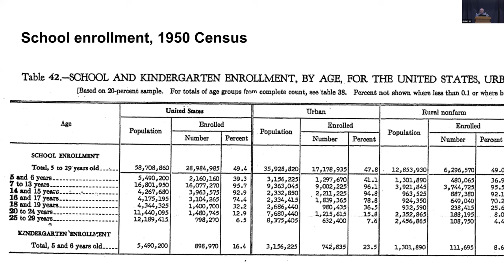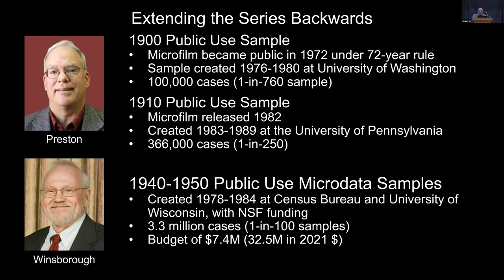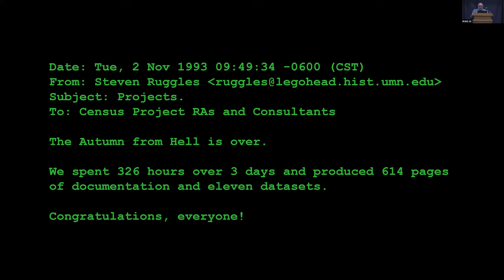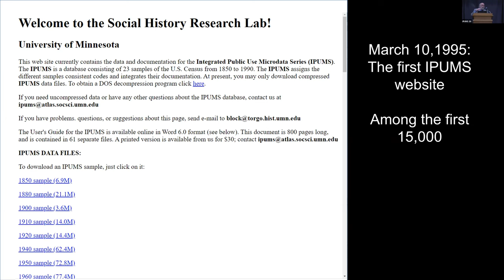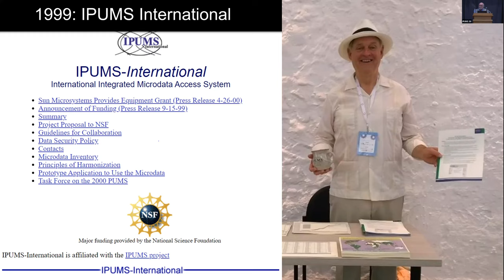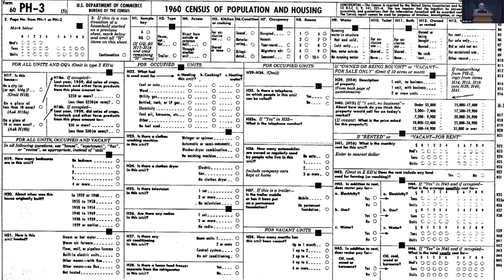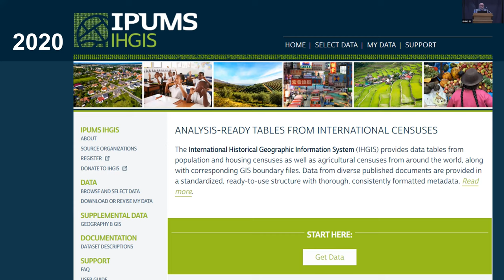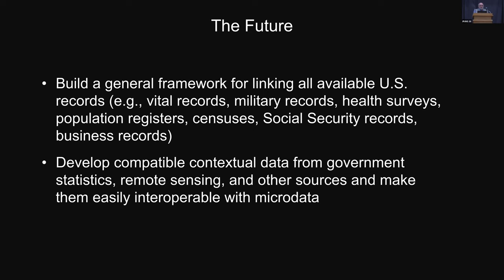The Origin of IPUMS. Steven Ruggles; IPUMS30 Keynote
IPUMS30 Research Showcase Keynote Address

The Origin of IPUMS. Steven Ruggles; IPUMS Founder & Director, University of Minnesota Regents Professor

Introduction by Rob Warren; Director of the Institute for Social Research and Data Innovation